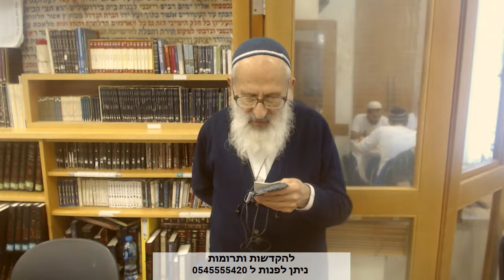למה יש שבטים ולא אחדות?- הרב אבינר